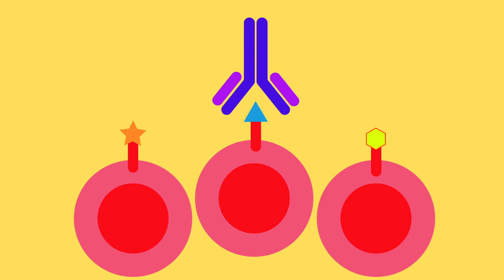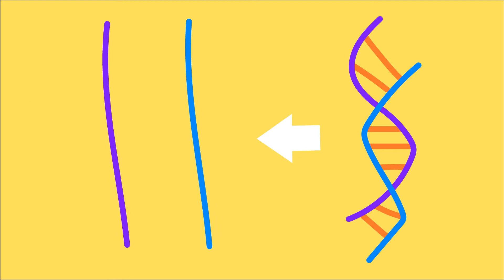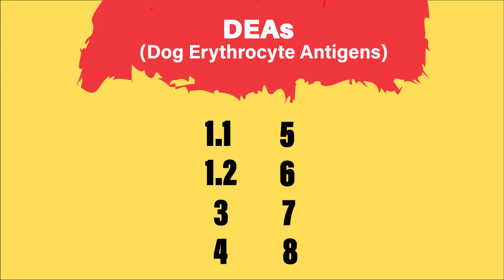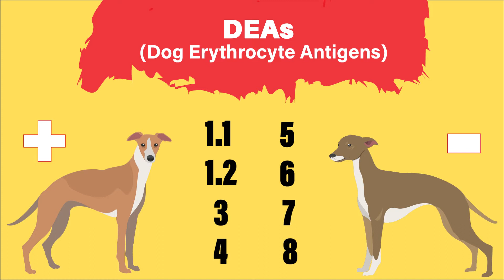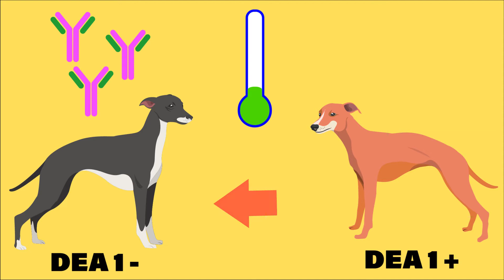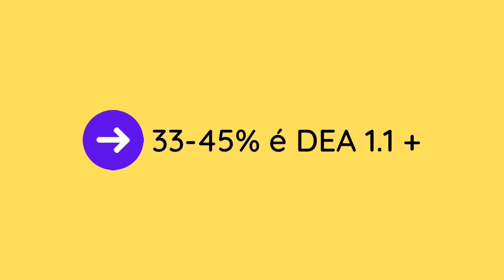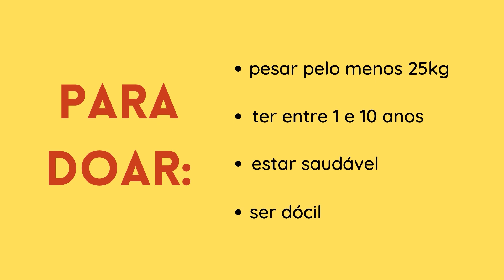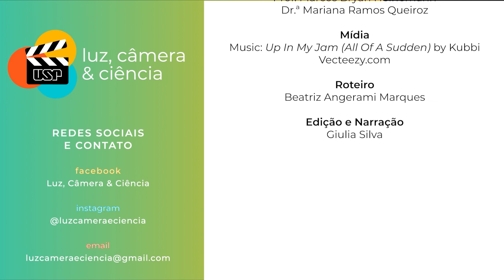Tipos sanguíneos de cães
Vem aprender sobre os tipos sanguíneos dos cães com o Luz Câmera e Ciência!

O Luz, Câmera e Ciência é um projeto de ensino, cultura e extensão realizado por alunos de graduação da USP com o objetivo de trazer o conhecimento adquirido na universidade de forma acessível para o público através de vídeos.

FICHA TÉCNICA
Roteiro: Beatriz Angerami Marques
Narração e Edição: Giulia Silva